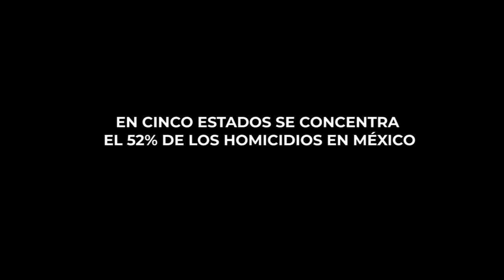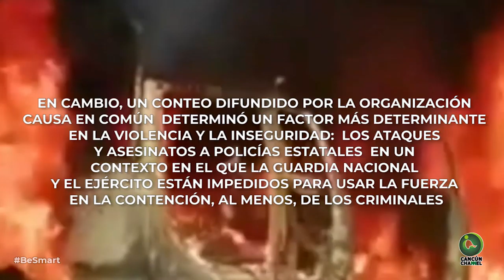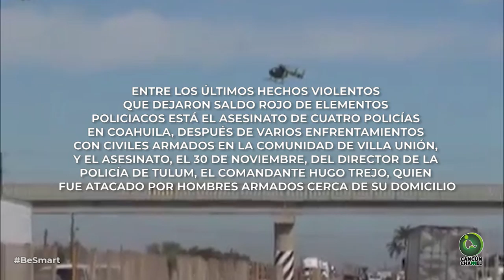EN CINCO ESTADOS SE CONCENTRA EL 52% DE LOS HOMICIDIOS EN MÉXICO